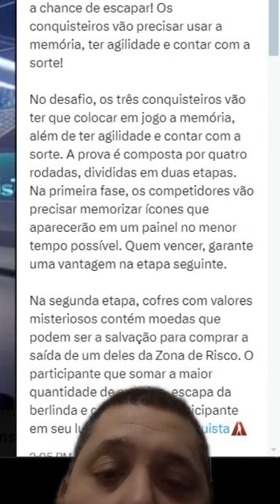Spolier da Prova de hoje da virada A Grande conquista